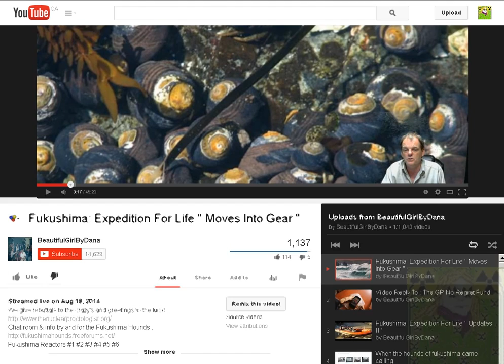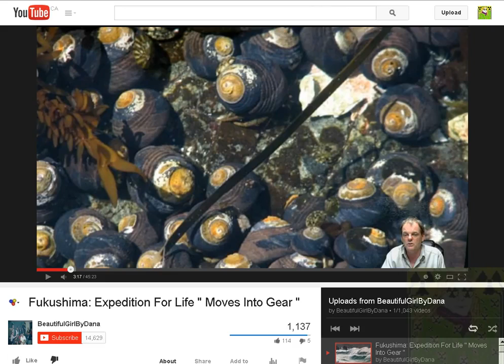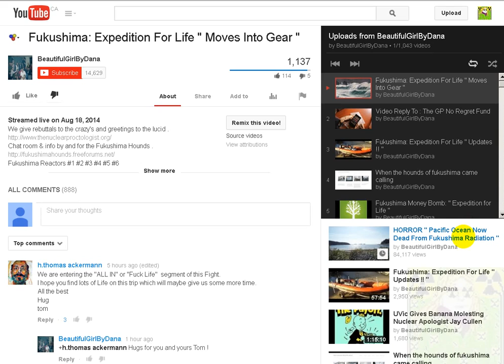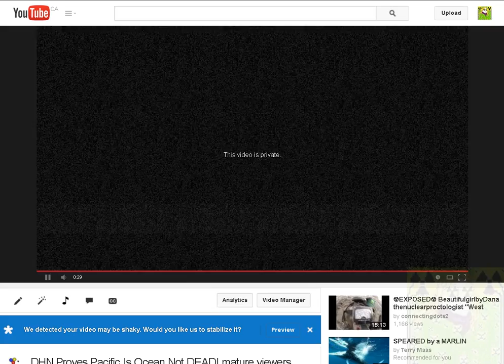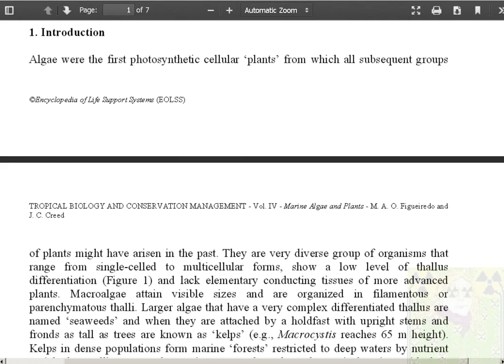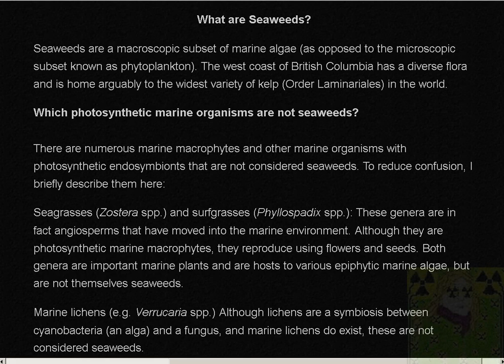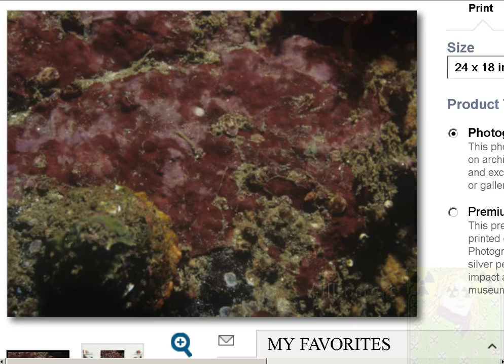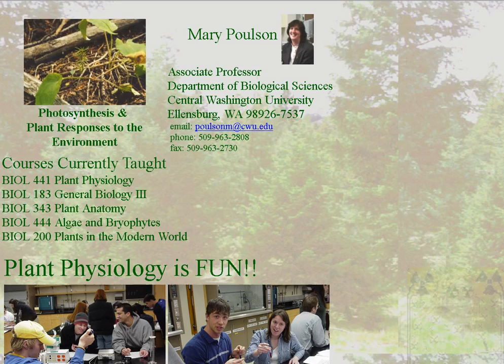BeautifulgirlbyDana 'Pacific Ocean is F☢cking Dead' SCAM EXposed & EDucated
Fukushima Money Bomb: " Expedition for Life " SCAM + West Coast Scuba Dive Marine Life Footage

Seaweeds of the Pacific Coast: Common Marine Algae from Alaska to Baja California

Encrusting Coralline Red Algae, Rhodophyta, California, Usa, Pacific Ocean